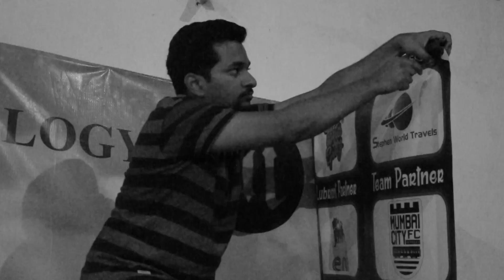TML '18 Official Aftermovie (SIES GST||Tatva Moksh Lakshya)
Tatva Moksh Lakshya (TML) is the annual cultural fest of SIES Graduate School Of Technology held on 9th 10th 11th of March 2k18. Built completely by the students, TML attracts a sumptuous crowd from colleges all over the country. The carpet of enthusiasm and gaiety of the students is what makes TML a privilege to be celebrated

TML is apportioned into
TATVA: the technical, robotics-dedicated extravaganza,
MOKSH: the completely ethnic and artistic endeavor and
LAKSHYA: a two-month sports festival.

Summing up the highlights of the fest, there are national level project exhibition and competition, fashion show, group dance, Amrock, freestyle football, Face painting, Dance competition and many other exciting events.

All due credits to the students who make every ounce of effort fruitful to bring up an amazing plethora of events and programs.

TML provides an encouraging platform to each and every one to come out of their shell and discover the world.

TML strives to bind talent, aspiration, and learning to build a confident amalgamation of youth. After all, We are the dreamers of tomorrow.